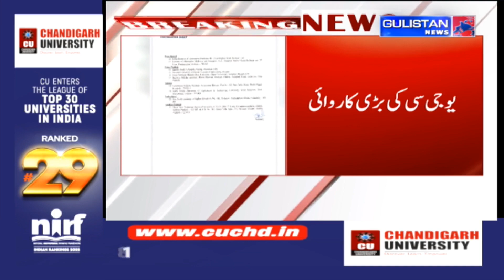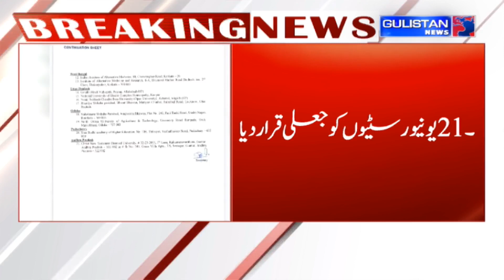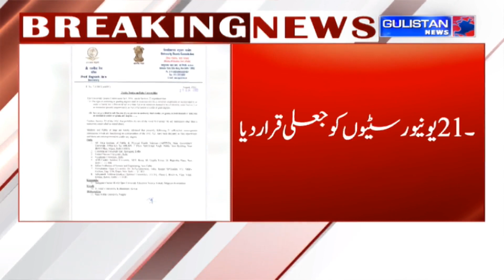Salaam JK || Morning Updates||Latest Update || Jammu And Kashmir || Gulistan News